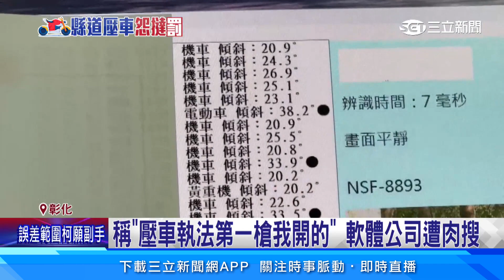過彎壓車小於60度要罰引炸鍋 彰警：再評估│94看新聞